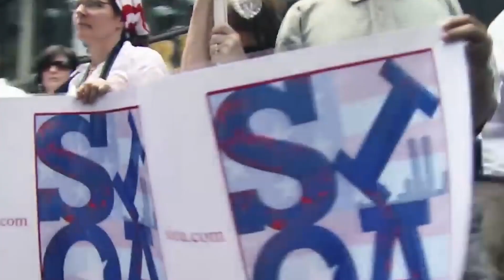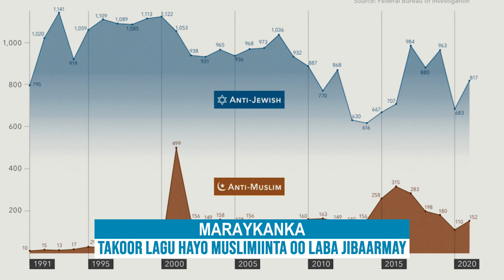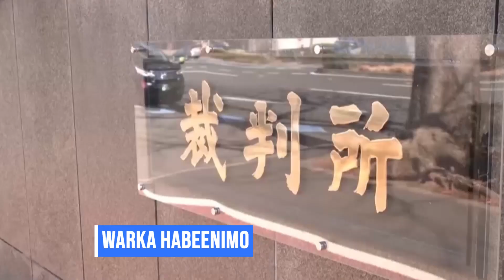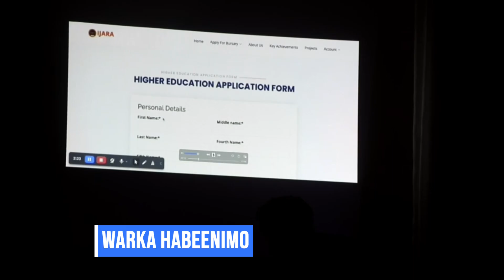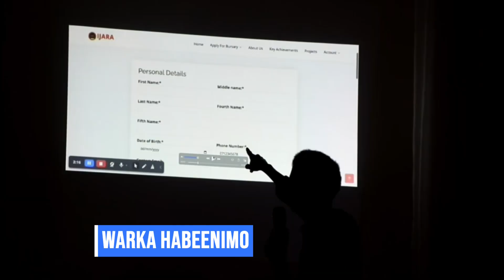WARKA HABEENIMO EE SHAKAAL TV 30 January 2024